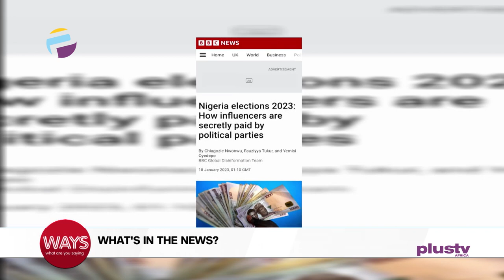FG Declares Rampant Deaths Among Civil Servants | Microsoft To Sack More Employees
Nigeria ElectionInfluencers Being Secretly Paid By Political Parties
Microsoft To Sack More Employees
FG Declares Rampant Deaths Among Civil Servants